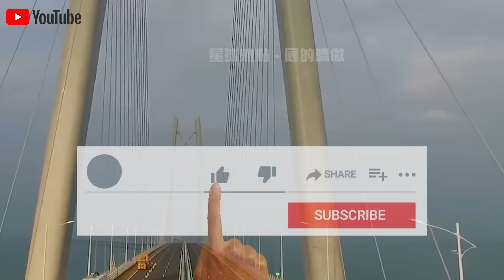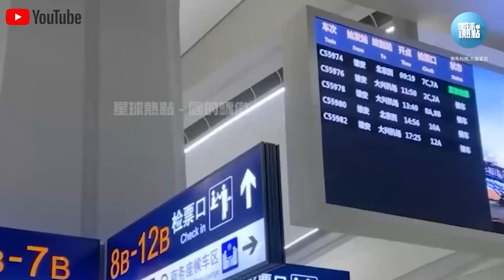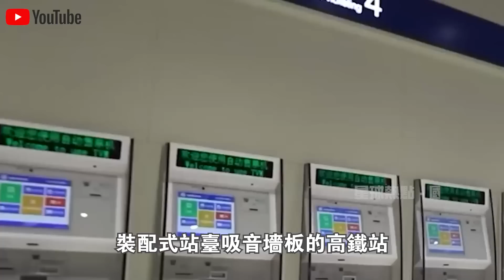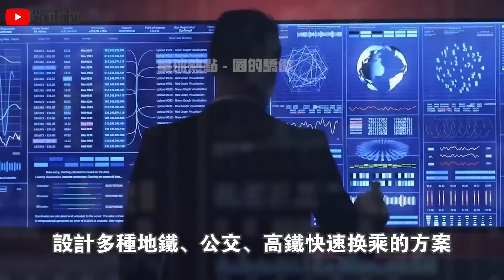中國建“世界第一高鐵站”火了！20000平米候車站竟找不到一根柱子，中國是怎麼做到的？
1.中國展示首款“純太陽能”汽車！造價1000萬續航僅75公里？外媒嘲笑：就這？啟動那一刻全場閉嘴！
2.不需軌道，不需牽引！中國首次展示“馬路高鐵”！外媒酸了：這不就是公交車嗎？下一秒，全場閉嘴！
3.2400噸風電機上50樓？美日德專家想看中國笑話，下一秒，全球最大起重機震撼全場！
4.中國南海“不沉航母”又長大了！菲律賓偷拍中國南海佈局，大量細節被曝光！美國：中國很不專業？
5.中國發明治沙“新技術”！不用一滴水，樹苗存活率達95%！已與多個沙漠土豪國合作，試驗結果喜人！
6.美日吹的牛，中國來實現！中國首款飛行汽車即將開售，已獲全球首張飛行汽車適航證！美國酸了：就這？
7.雅萬高鐵全線通車！美國徹底坐不住了？ 美媒：多花了20億，40年才能回本！是真的嗎？
8.中國最新1600噸起重機，只租不賣，一個月租金400萬！德國專家見後冷嘲熱諷，下一秒，它居然開始“越野”了？
9.中國“會行走的車站”火了！3萬噸、90度轉身，平移288米，一塊玻璃都沒碎！中國怎麼做到的？
10.中國三峽15500噸“升船機”亮相！德國專家不屑一顧：就這？下一秒，航母“翻越”大壩！

👇👇👇本期節目內容包括👇👇👇
🔥0:00 新聞速覽
🔥0:57 雄安站有啥黑科技?
🔥7:18 以人為本 智能管理